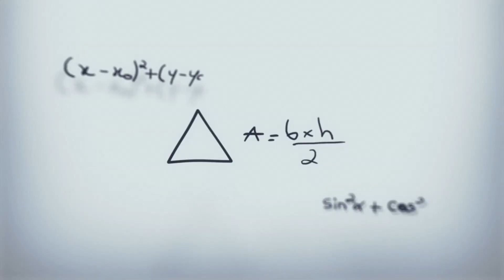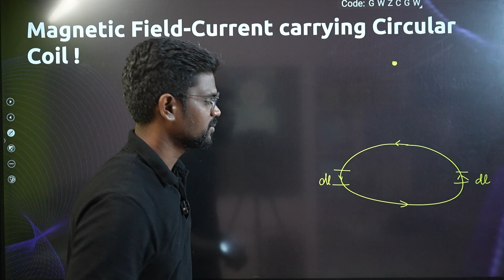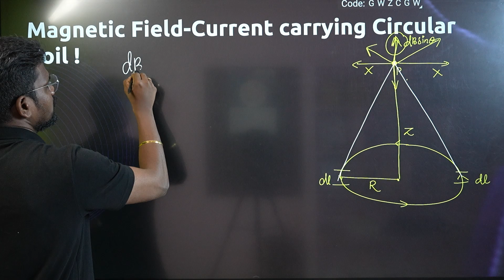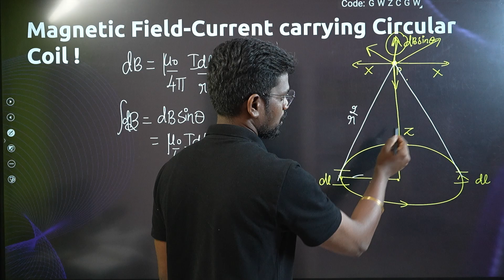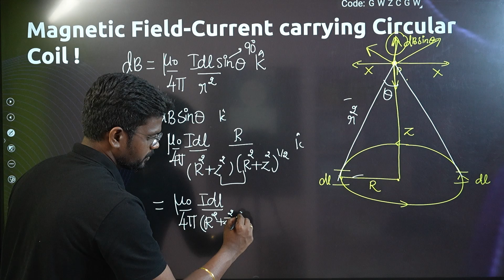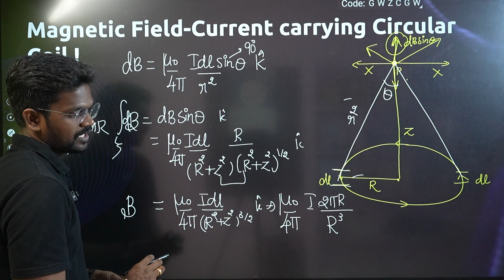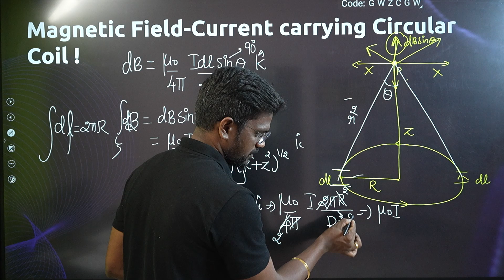Magnetic Field-Circular Coil Concepts🔥|Tamil|Physics 12|Muruga MP#tamil#murugamp